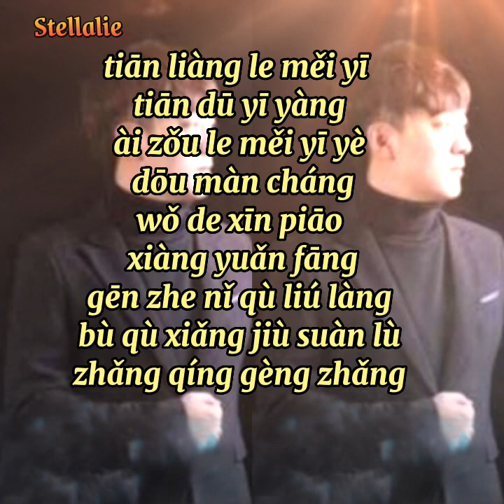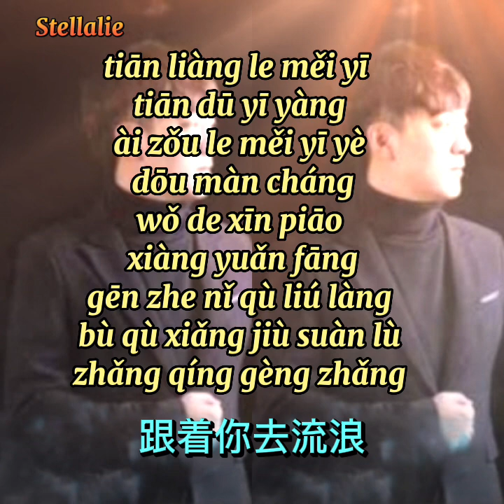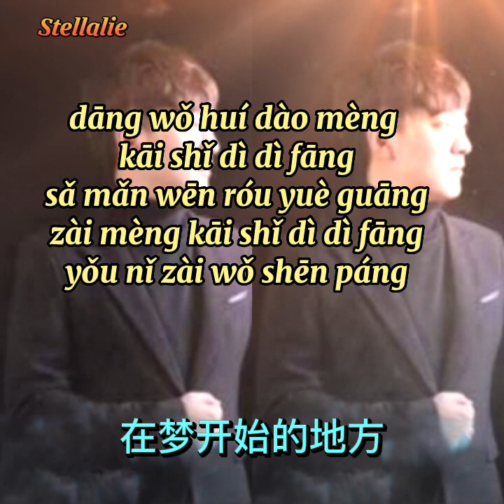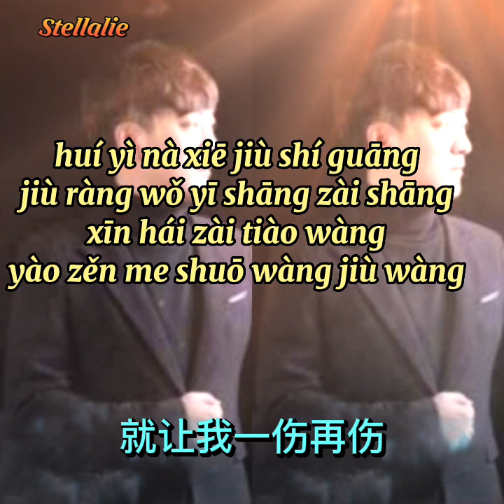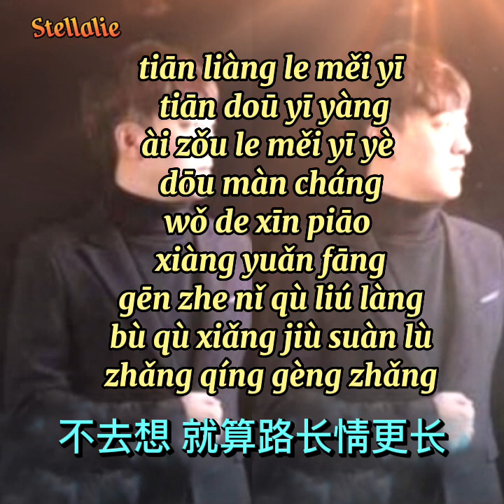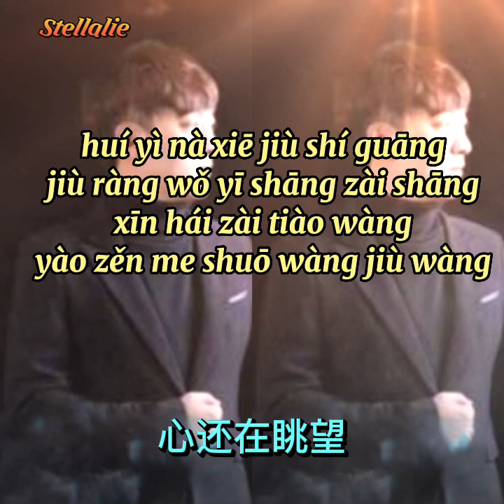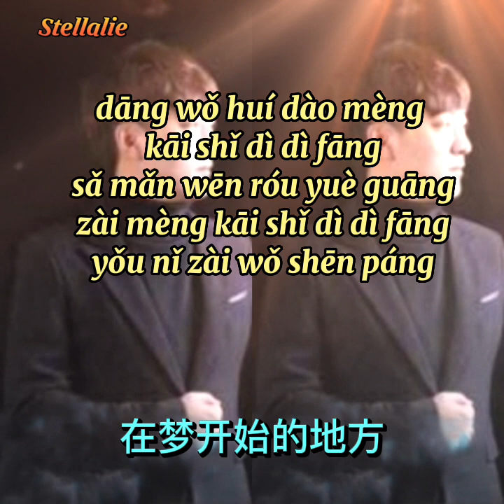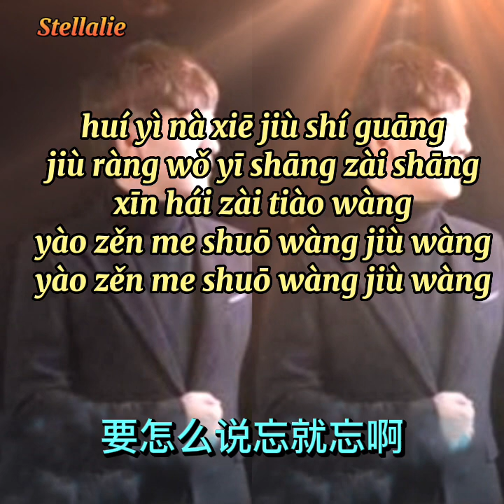在梦开始的地方-韩小欠/Zài mèng kāishǐ dì dì fāng-Hán Xiǎo Qiàn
在梦开始的地方-韩小欠
Zài mèng kāishǐ dì dì fāng-hán xiǎo qiàn

yǔ tíng le yǎn lèi hái zài liú tǎng
nǐ zǒu le sī niàn hái zài gǔn tàng
wǒ yī bù yī bù
zǒu xiàng yǔ nǐ zǒu guò dì dì fāng
bì shàng yǎn fǎng fú nǐ zài shēn páng

tiān liàng le měi yī tiān dū yī yàng
ài zǒu le měi yī yè dōu màn cháng
wǒ de xīn piāo xiàng yuǎn fāng
gēn zhe nǐ qù liú làng
bù qù xiǎng jiù suàn lù
zhǎng qíng gèng zhǎng

dāng wǒ huí dào mèng kāi shǐ dì dì fāng
sǎ mǎn wēn róu yuè guāng
zài mèng kāi shǐ dì dì fāng
yǒu nǐ zài wǒ shēn páng

huí yì nà xiē jiù shí guāng
jiù ràng wǒ yī shāng zài shāng
xīn hái zài tiào wàng
yào zěn me shuō wàng jiù wàng